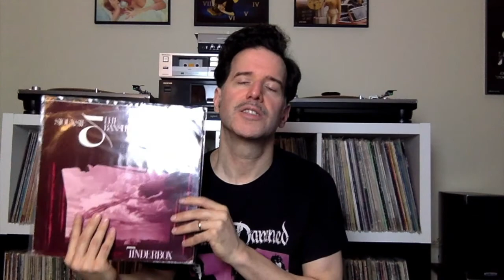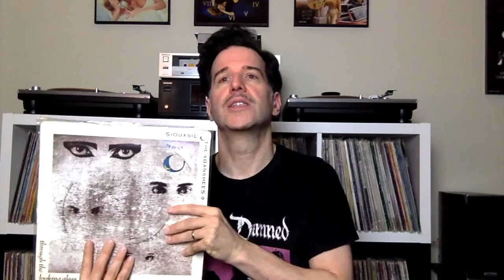Siouxsie And The Banshees Songs: Post Punk Perfection! Pop Culture Graveyard Ep 22 | Punk and Goth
Siouxsie and the Banshees songs are the building blocks of post punk. Along with Magazine, Public Image Limited, and Wire (and later the Cure and Joy Division), Siouxsie and the Banshees were instrumental in helping to define Post Punk. For punk and goth kids everywhere, the Banshees discography is post-punk perfection, housing a treasure trove of killer songs! What's your favorite Siouxsie and the Banshees song?

Hop to your favorite Siouxsie and the Banshees album...
00:00 Intro
01:54 The Scream
03:54 Join Hands
06:10 Kaleidoscope
09:55 Juju
11:45 A Kiss In The Dreamhouse
13:21 Nocturne
14:03 Hyaena
16:35 Tinderbox
18:02 Through The Looking Glass
19:08 Peek-A-Boo
21:19 Once Upon A Time